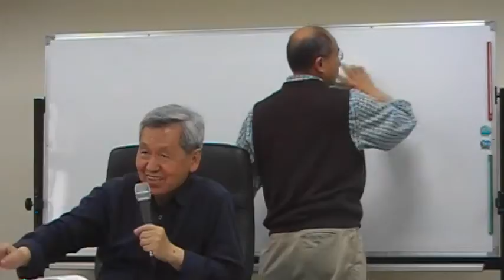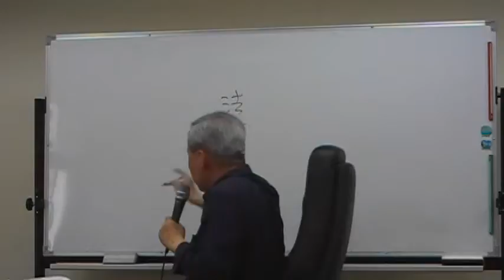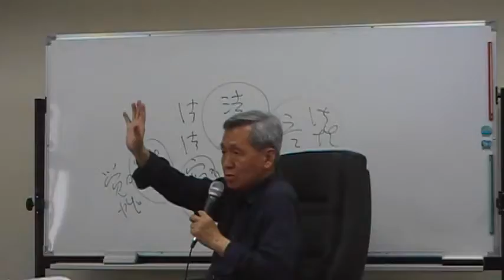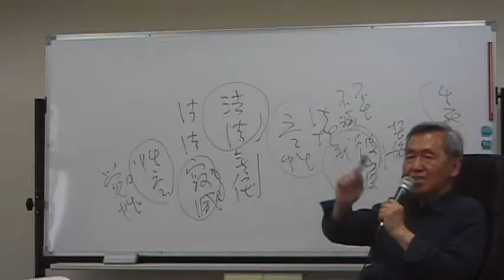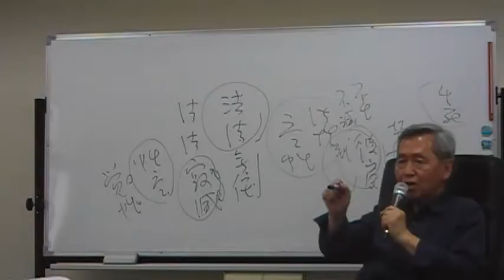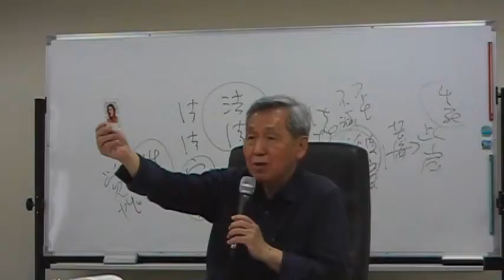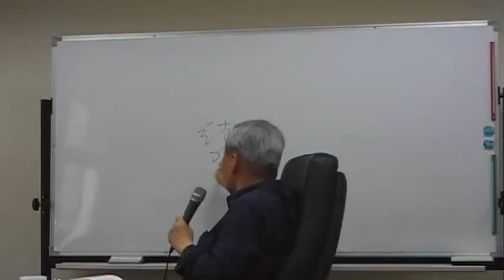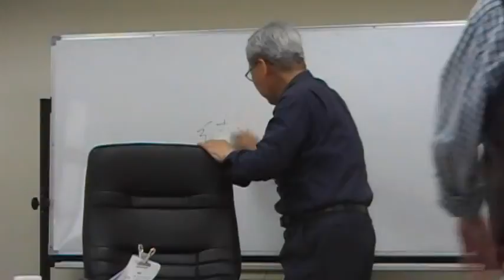105 03 23田博元教授六祖壇經十一下